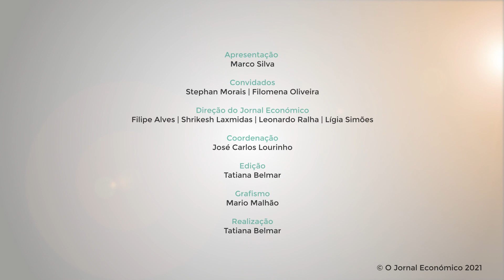Qual a importância do mercado de capitais para a competitividade da economia? (Pensamento Crítico)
Qual a importância do mercado de capitais para a competitividade da economia? O programa “Pensamento Crítico”, da plataforma multimédia JE TV e da autoria de Marco Silva, consultor estratégico e de investimentos, terá como convidados Filomena Oliveira, economista e ex-vice presidente da CMVM, e Stephan Morais, managing partner da Indico Capital Partners.

Num oceano económico cheio de tubarões, onde as maiores empresas dominam, o facto das principais economias e empresas mundiais estarem assentes em mercados de capitais, é um indício inequívoco da sua importância, assim como para as opções de investimento pessoal do cidadão.

Neste programa, vamos debater o que distingue um ecossistema económico com a capacidade de financiamento rápido, fácil e experiente, de uma economia baseada no crédito bancário, assim como da imprescindível literacia que todos devemos possuir para uma vida de liberdade financeira.

Apresentação
- Marco Silva

Convidados
- Filomena Oliveira, economista e ex-vice presidente da CMVM
- Stephan Morais, managing partner da Indico Capital Partners

Direção do Jornal Económico
- Filipe Alves
- Shrikesh Laxmidas
- Leonardo Ralha
- Lígia Simões

Edição
- Tatiana Belmar

Grafismo
- Mário Malhão

Realização
- Tatiana Belmar